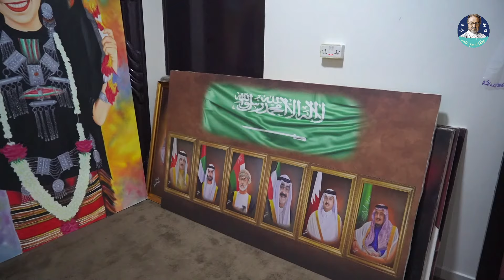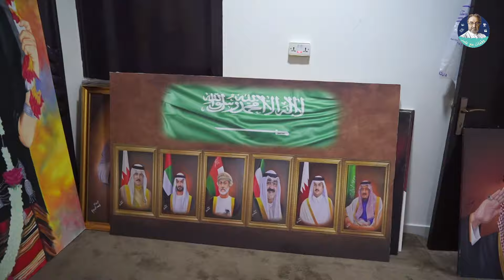وقفات مع عامر - قاهر الصعوبات والتحديات Conqueror of difficulties and challenges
الفنان التشكيلي أحمد البديدي
من الذي اكتشفه
كيف كانت بدايته وانطلاقته للرسم
من الذي يدعمه

الرياض عاصمة الثقافة والفنون

عامر الخالدي
الفن لغة الحياة
فنون جميلة تجمعنا

وقفات مع عامر
الفن يجمعنا
كلنا للفن

قناتنا الرئيسية على يوتيوب
قناة برنامج | وقفات مع عامر - حساباتنا على مواقع التواصل الاجتماعي

حقوق برنامج | وقفات مع عامر مسجلة لدى: جمعية المنتجين والموزعين السعوديين